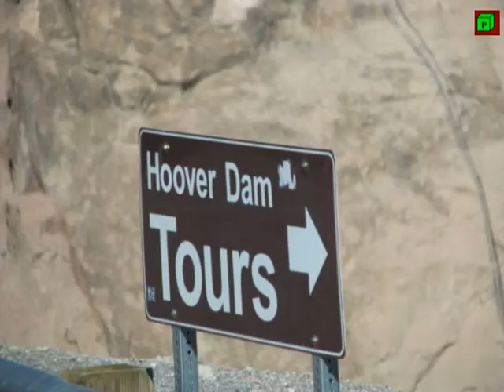EXPLORING USA -LAS VEGAS- DAY 3- HOOVER DAM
In the year 2011, we visited USA and travelled around 15000 miles –by road as well as by air- to see around that country. We have collected around 10000 snaps , which include photos and videos.
I want to share them with those who cannot travel to USA but who want to have glimpses of what is inside that country. Hence this video presentation.
You can look for the following videos
Part 1  The Journey and thereafter , Local Visits
Part 2   Washington-Day 1, Day 2, Day 3 Parade, Fireworks
Part 3   Orlando -Day 1, Day 2 Sea World, Day 3 The Magic Kingdom,Day 4 EPCOT
              Houston-Day 1, Day 2, Day 3
Part 4   Las Vegas
Part 5   New York
Part 6   San Francisco